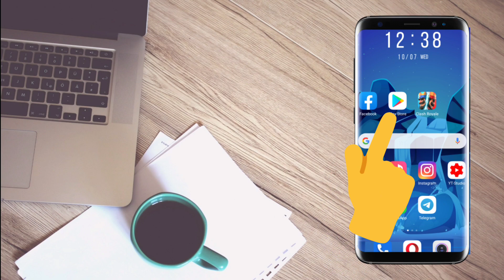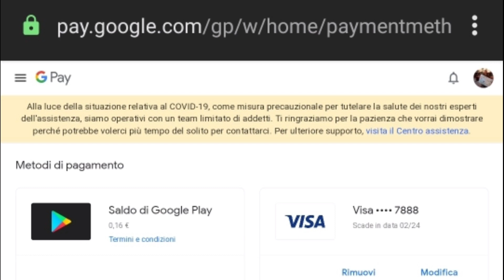Google Play: come eliminare una carta o un metodo di pagamento 💳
Vuoi rimuovere una carta di credito, PayPal o un metodo di pagamento da Google Play? 🛑
In questo tutorial ti spiego passo passo come fare in modo semplice e veloce direttamente dal tuo smartphone Android. Così eviterai di fare acquisti per sbaglio su app e giochi